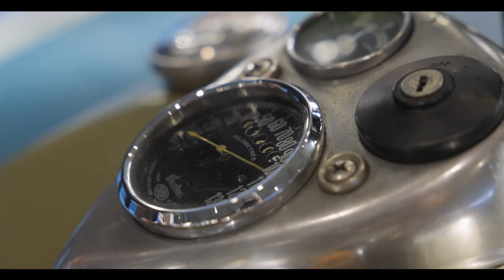Wheels & Waves 2022 – the Official Indian Motorcycle movie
Highlights of the action at the Wheels & Waves festival in Biarritz where Indian Motorcycle was the lead sponsor of this cool gathering of surfers, motorcyclists and artists.

Indian Motorcycle rought the spirit of America’s first motorcycle company to Biarritz, France from June 29 to July 3, continuing their long relationship as headline sponsor of the Wheels and
Waves festival. Sharing a common belief in embracing the past to push forward into the future, Indian Motorcycle and Wheels and Waves have enjoyed a strong association for 7 years with Indian Motorcycle as headline sponsor for 6 years.

In its 11th year, the Wheels and Waves festival mixes the various influences of motorcycles, surfing, skating, music and art for a unique experience that has become a ‘must see’ event for riders, skaters and surfers from across Europe and beyond.

Indian Motorcycle at Wheels and Waves 2022

Indian Motorcycle was at the heart of the Wheels and Wave village with a display of motorcycles and customs builds plus a clothing and accessories retail area that will also stock the special Indian Motorcycle x Wheels and Waves collaboration T-Shirt. Festival goers were also impressed by the gravity-defying exploits of pre-war Indian Motorcycle riders on the Wall Of Death, an ever popular fixture in the event village.

Indian FTR at Punk’s Peak

Punk’s Peak is just a short ride to Mont Jaizkibel, Spain and saw 128 riders in 400 metre duals on vintage to modern bikes at the famous sprint event. Dimitri Coste, photographer, Gentleman Racer and ambassador of Indian Motorcycle, took on the challenge at handlebars of an Indian FTR in the Superbike +100hp category.

Artride

Indian Motorcycle, in collaboration with Wheels & Waves, commissioned four European builders in December to design their vision of an Indian Chief inspired from the past, anchored in the present, and looking towards the future. Chosen through a combination of public vote and a panel of Super-Voters, the winning design, ‘GRIND Machine’ by Tank Machine x Rise Designs, was on display at the Artride exhibition. Among other Indian Motorcycles on display, there was also a special collaboration with the artist Minimalist Wave who painted Indian Motorcycle helmets and riding jackets.

Indian eFTR Mini Cup

New for the 2022 edition of Wheels & Waves was the eFTR Mini cup. Taking place on Friday, the eFTR Mini Cup saw these electric mini motorcycles, originally designed for children, raced on a circuit in the heart of the WAW village.

Presentation of ‘Grind Machine’

As part of the public vote that chose Tank Machine x Rise Designs ‘GRIND Machine’ to be realised and displayed at the WAW Artride, a random draw from the more than 35000 public voters selected Fabien Orquin to be the very lucky owner of ‘GRIND Machine’.

Benefitting from a VIP trip to the 2022 Wheels & Waves festival, Fabien was presented with his customised Indian Chief on the main stage of the festival village.

For more information on Wheels & Waves 2021 please visit: wheels-and-waves.com

For more information on Indian Motorcycle visit IndianMotorcycle.eu and follow along on Facebook, Twitter and Instagram.